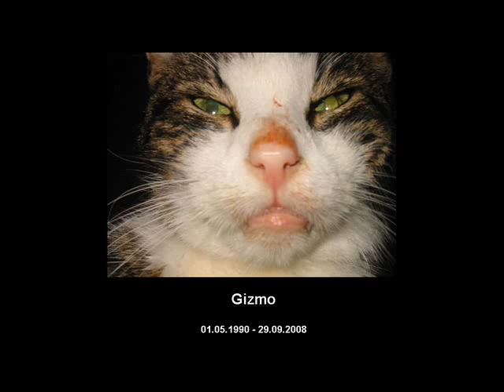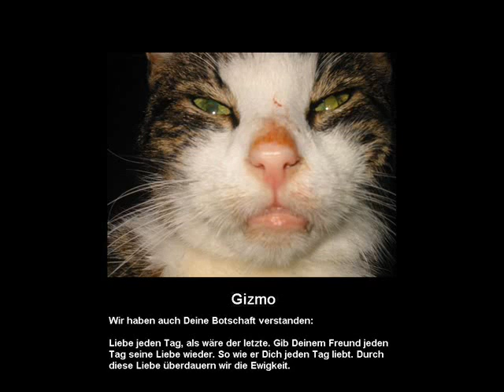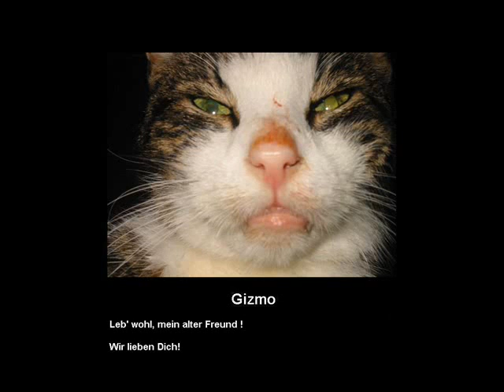Gizmo - Leb' wohl mein Schatz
Gizmo